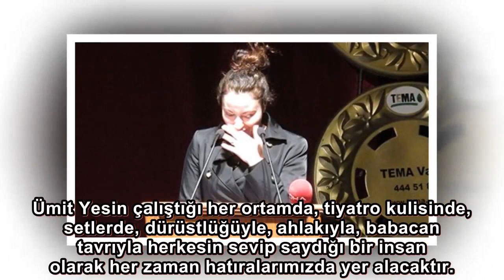Oyuncu Ümit Yesin son yolculuğuna uğurlandı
Kalp rahatsızlığı nedeniyle tedavi gördüğü hastanede hayatını kaybeden tiyatro ve dizi oyuncusu Ümit Yesin için Haldun Taner Sahnesi’nde cenaze töreni düzenlendi. Usta oyuncu, burada düzenlenen törenin ardından cenaze namazının kılınacağı Üsküdar Şakirin Camisi’ne uğurlandı.